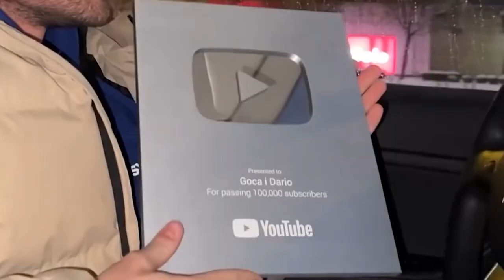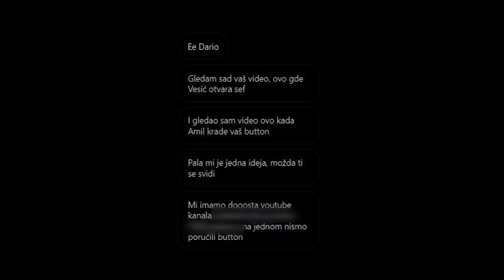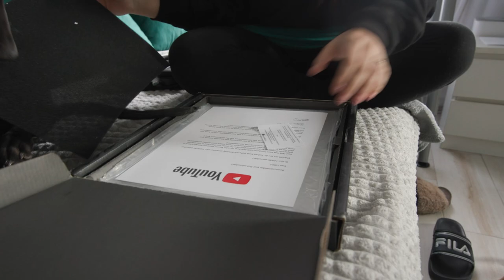Slučajno sam Dobio 3 PlayButton-a